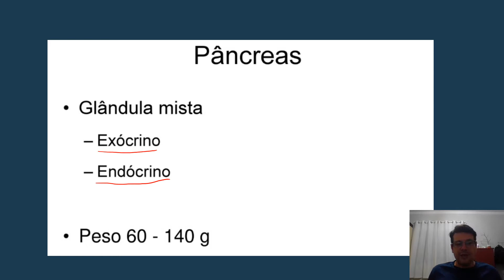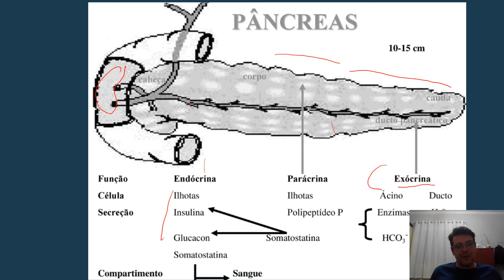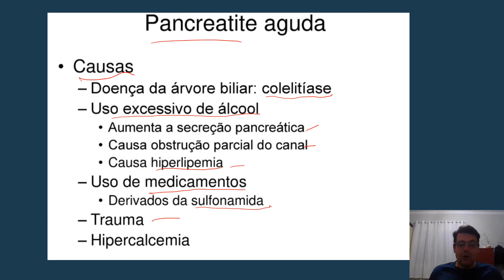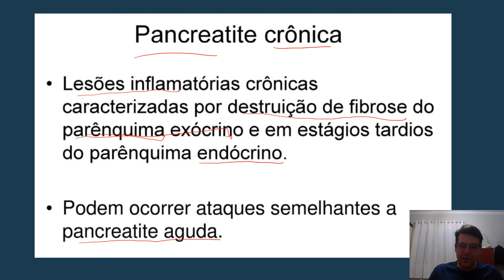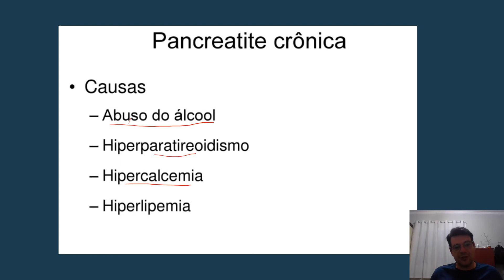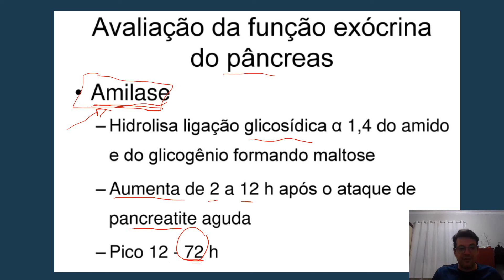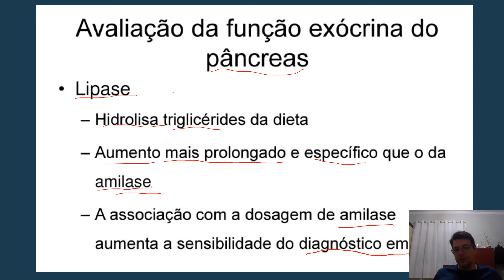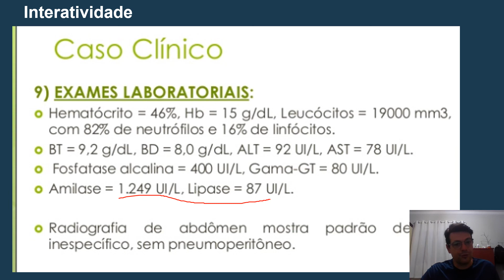Aula Bioquímica Clínica Biomedicina - Função Pancreática